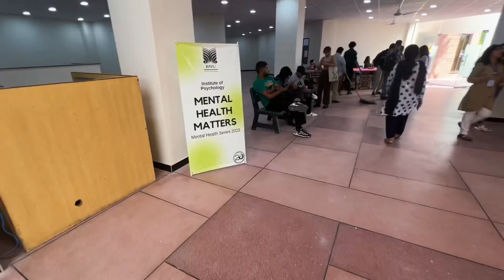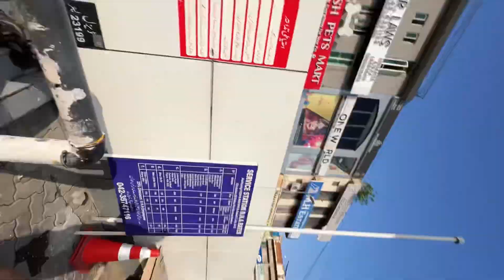Dilawaiz giving treat Reaction - Car Wash 🧼 Day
Show some more support to other social media channels.